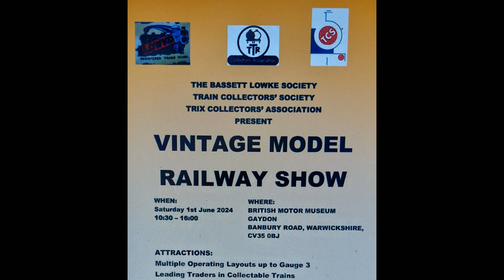T.C.S, Trix and Bassett-Lowke Joint Vintage Model Railway show, Gaydon, June 2024.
A film showing all the layouts on display held June 2024 at the British Motor Museum, Gaydon. An exhibition organised by the three collector societies, T.C.S, Trix & Bassett-Lowke.